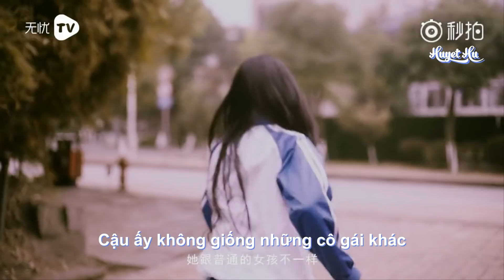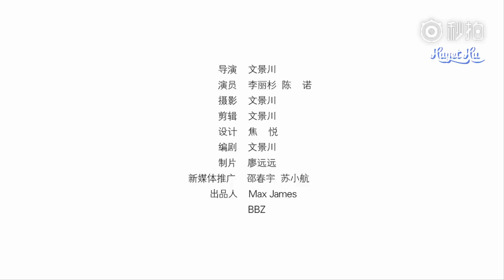[Vietsub] 等你懂我 - Tuổi 17 Gặp Được Cậu Là Điều Tuyệt Vời Nhất